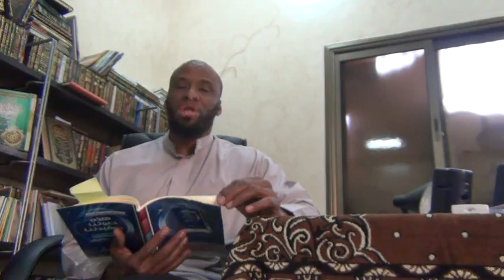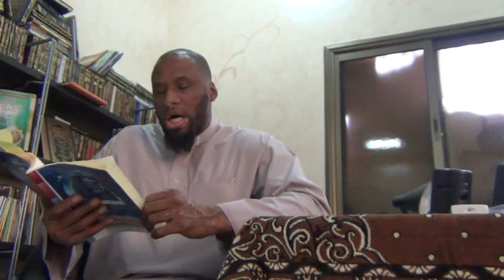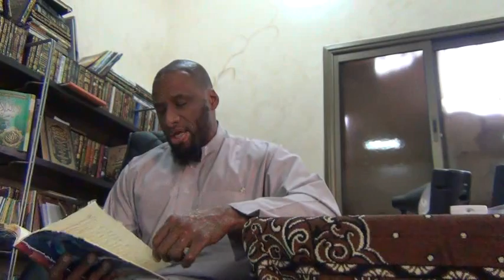Imam Muqbil Bin Hadi: This Our Call And Creed 32: Rebellion Against Muslim Leaders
What about apostate regimes?